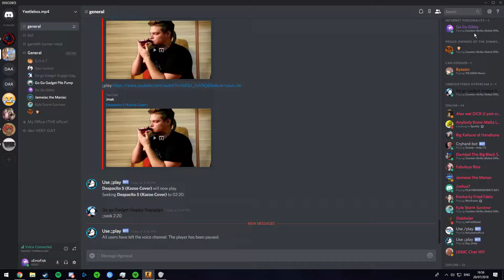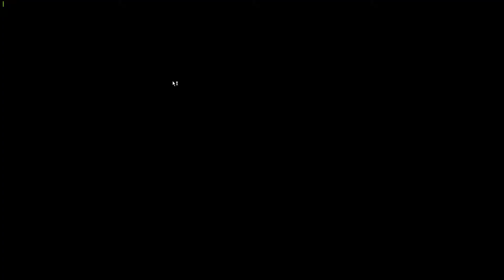CSGO3 | XEMOFISH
it's nice to see that i haven't lost it.